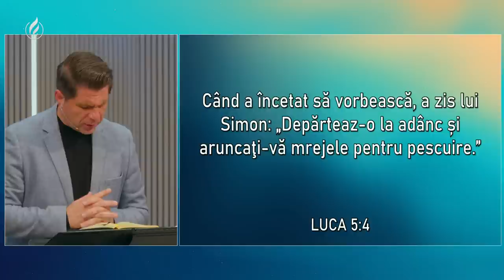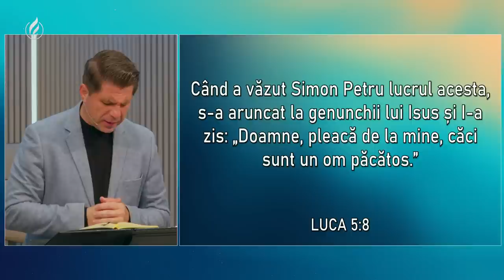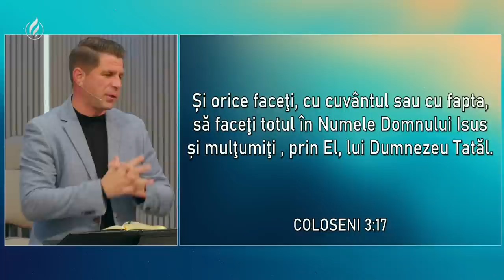Emanuel Fedur - Ce atitudine să avem față de muncă?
Biserica Nr. 1 Carpați, Cluj Napoca - mesaj de încurajare și zidire spirituală, rostit de pastorul Emanuel Fedur, în data de 23 octombrie 2023. Predici pentru vremuri grele